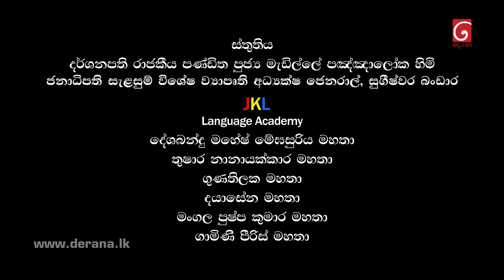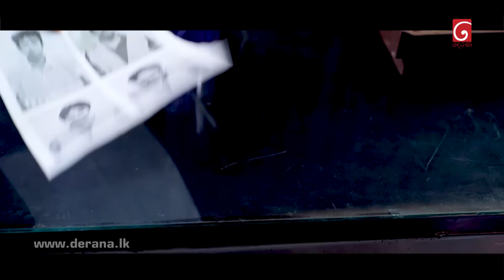Sith | Episode 03 17th September 2022